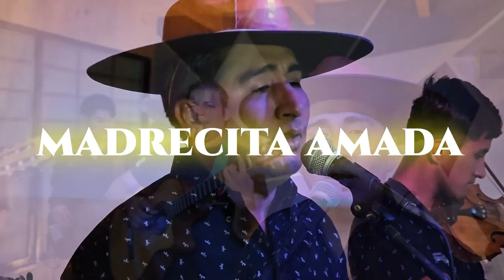Lorito Alvarez - Enganchado de chamame (Sesión en vivo 2023)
01 Te vi con el
02 Querida mamá
03 Madrecita amada

Linda noche para sentarse a tomar algo y escuchar este enganchado que con mucho cariño hice para todos ustedes. 🎻🎻🎻